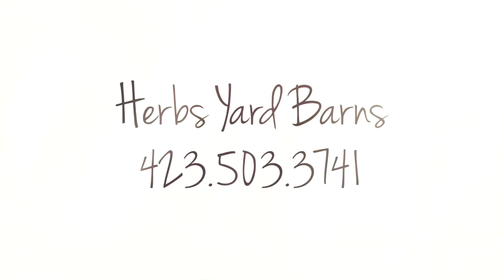Herbs Yard Barns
Apison resident Herb Goronzy is tired of seeing “crummy” storage buildings on people’s property, saying he doesn’t like seeing ugly metal buildings that have been bolted together.

But as a builder of custom portable storage buildings, he knows he has a bias.

“We’ve got a better-quality building and they’re built locally,” he said of his business, Herb’s Yard Barns. “People like them and we have a lot of repeat customers.”

From custom playhouses and chicken coops to storage buildings for lawn equipment or workspaces, Goronzy said he’s got it covered. He said he works with customers individually to select the size of a building, how they want it to look or function and then constructs the buildings himself with a stronger frame than those available at other retail outlets in the area, he said.

“When your building can roll over in a tornado and still be OK, you know it’s a good building,” he said. One of his customers told him that when last year’s tornados hit, her building rolled over but remained intact.

Goronzy describes the pricing on Herb’s Yard Barns as competitive and said he will deliver buildings once they’re completed to anyone living within a 25-mile radius of Apison. Getting to know people in the area and working with them on their custom buildings is his favorite part of the job, he said.

“It’s a job I really like doing, and you really meet some neat people through it,” said Goronzy. “It seems like people who buy nice custom buildings are people who really use their heads.”

According to him, with proper maintenance, one of his custom storage buildings can last for decades. Other than extreme instances like a customer who had a tree fall through her building, he said he has never had to replace a building because of everyday wear and tear.

For more information about Herb’s Yard Barns contact Goronzy at 503-3741.